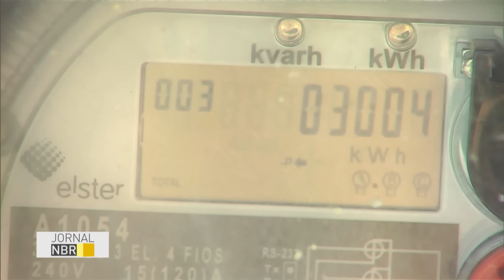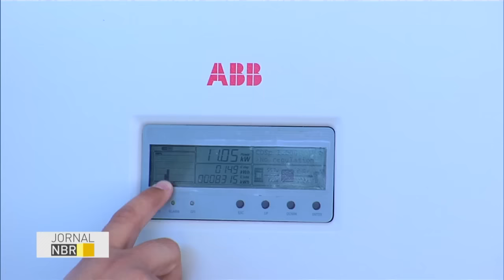Geração autônoma de energia elétrica com fontes renováveis cresce no Brasil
JORNAL NBR - 22.07.16: A geração autônoma de energia elétrica com fontes renováveis, uma das formas de reduzir a emissão de gases de efeito estufa, tem crescido no Brasil. Já são mais de 3,5 mil conexões deste tipo no país. Até 2030, o governo espera que 2,7 milhões de unidades possam gerar a própria energia.